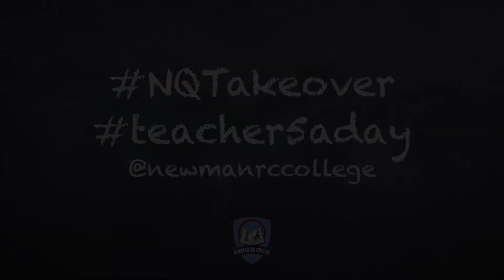NQTakeover trailer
Coming soon.